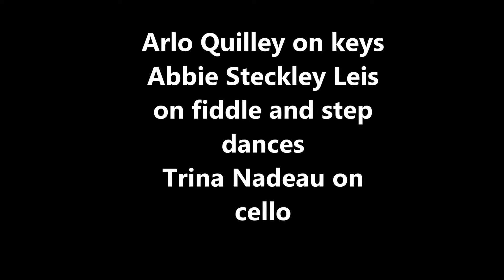Karen Reed and Crossbow